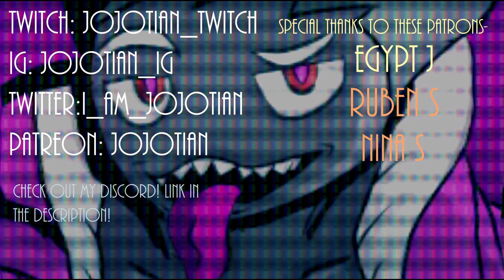HOMIESEXUAL GAMER MOMENTS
What can I say? Homiesexual gamer moments.

Thumbnail by Blattarieva (Warning NSFW content. Straight and gay)